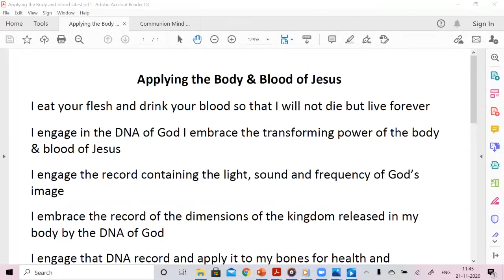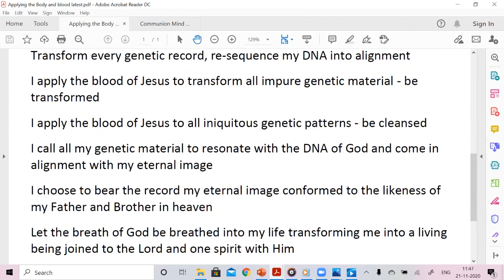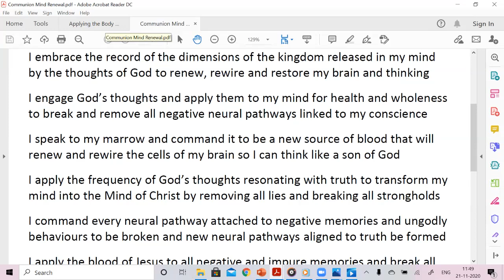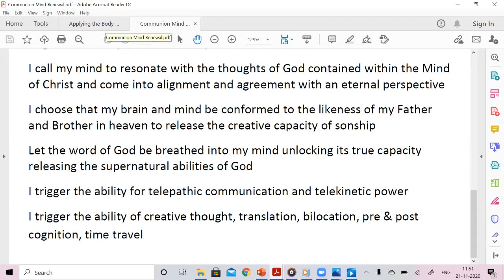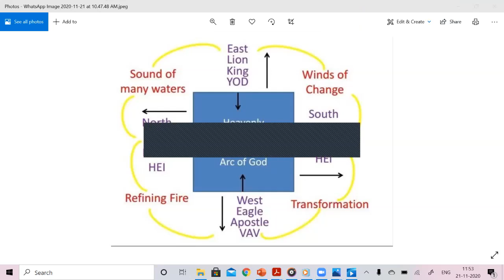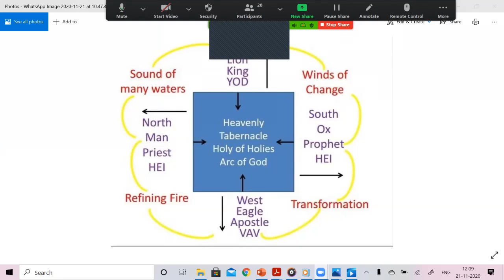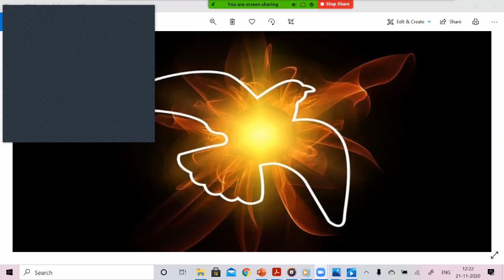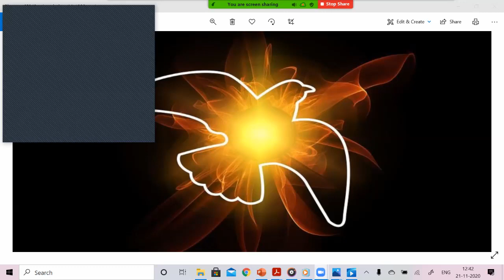Share your hearts !! 21st November 2020